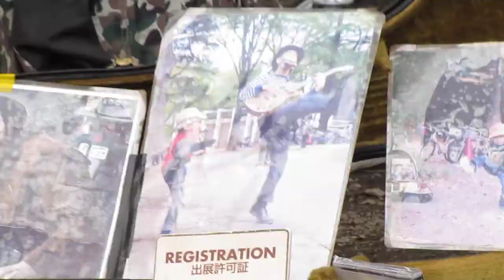Hand Me Down My Walking Cane Broom Duster Kan Inokashira Koen 建国記念の日 2014